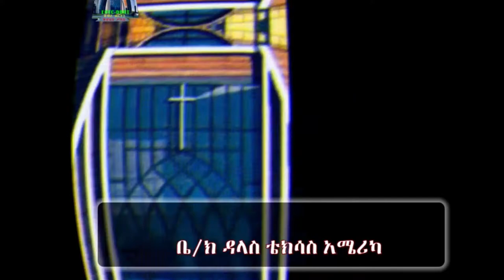የመዝሙር አገልግሎት ታኅሣስ 07 2011 ዓም በደብረ ብርሃን ቅድስት ሥላሴ ቤተ ክርስቲያን ድላስ ቴክሳስ።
ሥላሴ ትትረመም ወትትነከር